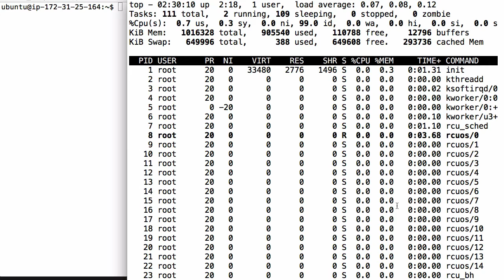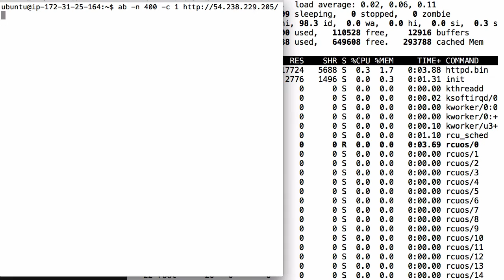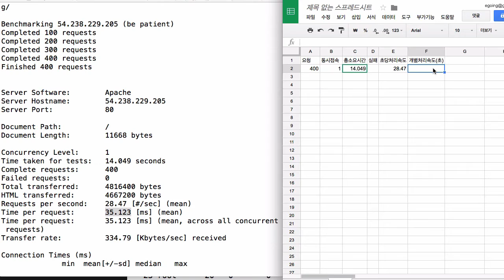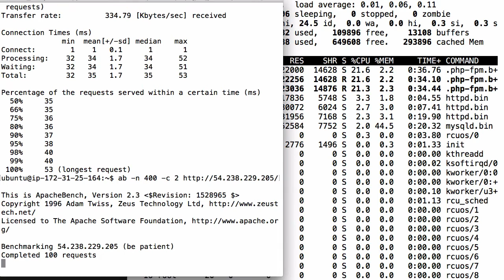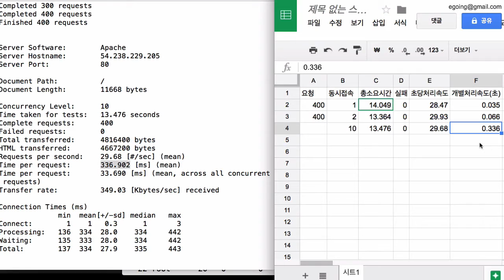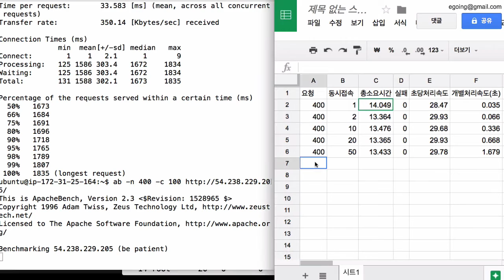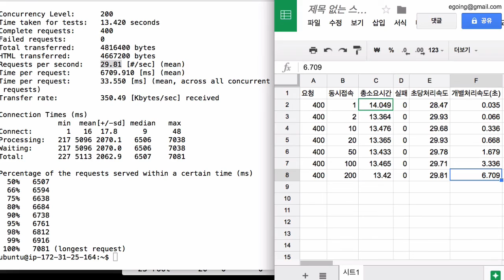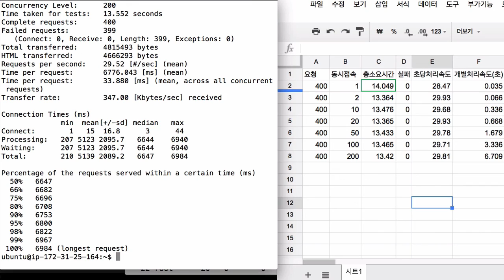AWS - EC2 11-3 : 스트래스 테스트 시작